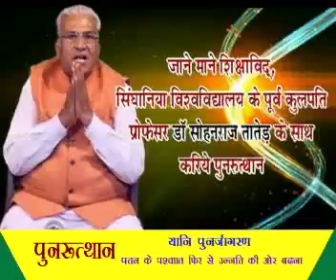Sohan Raj Tater Knowledge Speech-62